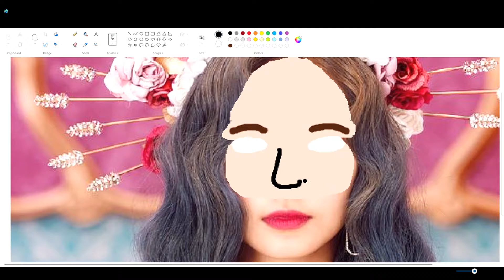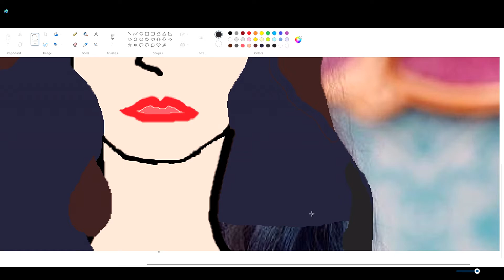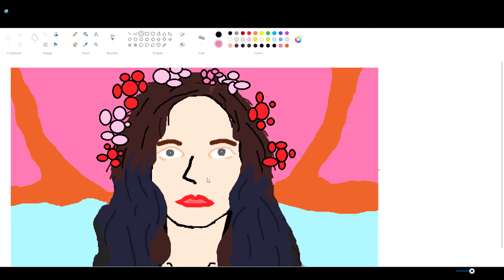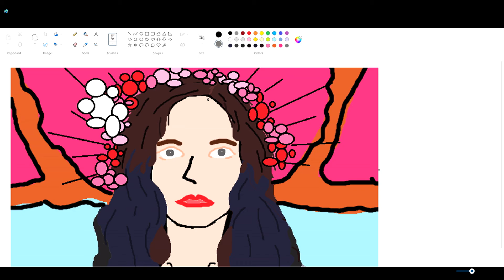Ruining Tzuyu in MS Paint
I'm a ONCE too, please don't cancel me.